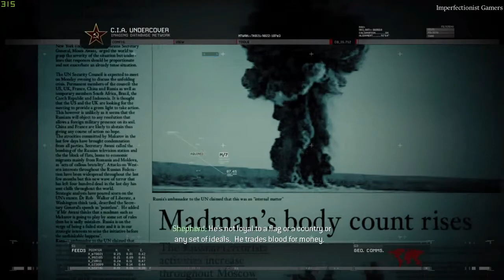CALL OF DUTY MODERN WARFARE 2 Part 3 | No Russian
No Russian: Earn Makarov's trust.